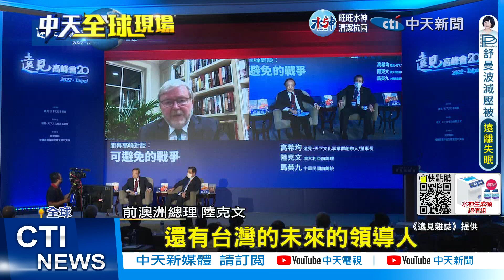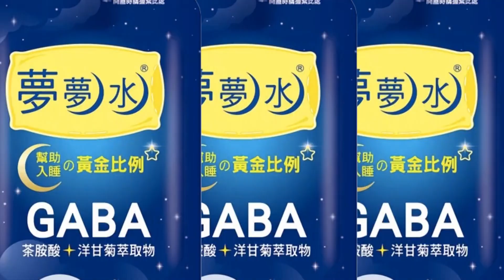【每日必看】中共黨章全文發布 提及"兩個維護"強化習近平地位｜20大後首談美中競爭 拜登:美須保持軍事優勢 20221027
00:00 美軍發射探空火箭 成功測試極音速武器實驗
01:16 中共公布新黨章 "習近平"出現12次 增列反台獨
03:12 前澳總陸克文:習蔡應找新途徑 恢復政治對話
04:45 20大後首談美中競爭 拜登:美須保持軍事優勢